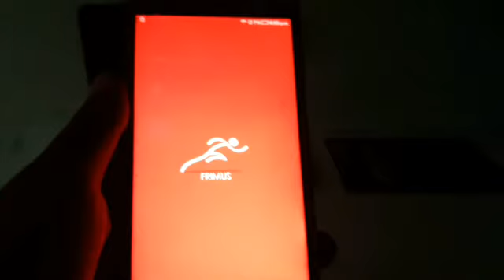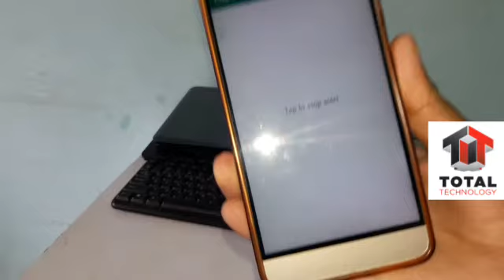Clap to find अब ताली बजाओ और मोबाइल को बुलाओ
Is video .Ain aap ko ek aaise application bare men batana chahunga ki aap clap kareke apne phone ka pta lga sakte hain

Dosto agar aap ne mere channel ko like aur subscrib nahi kiya hai to plese kar lijiye kyunki hum aap ke liye kuchh aaisi hi interesting video late rehte hain